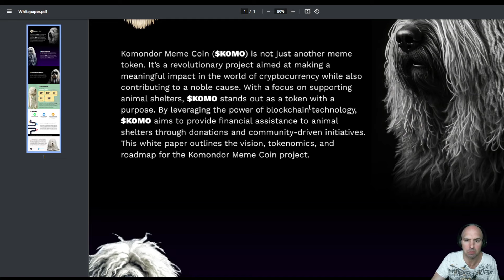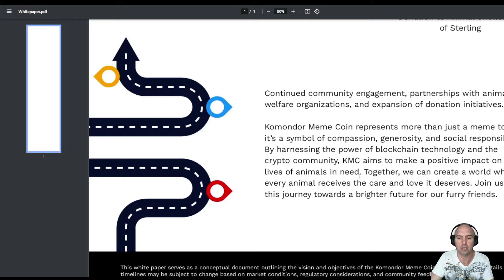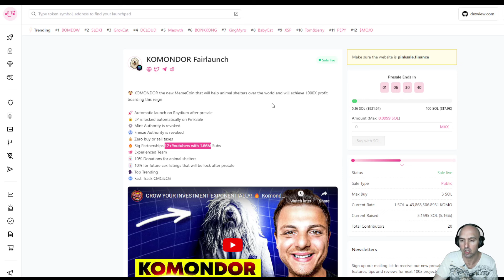BEST INVESTMENT FOR YOU! 🔥 Komondor 🔥INVEST NOW, ENJOY LATER!🔥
Komondor bears the name of the remarkable Komondor dog, which has all of its profitable traits! It stands out in the bitcoin market, offering benefits to investors and creating opportunities for large returns. Opportunities are readily available to you when you invest with $KOMO.

●▬▬▬▬▬▬▬▬ 🔥 Secret Calls 🔥  ▬▬▬▬▬▬▬▬●

●▬▬▬▬▬▬▬▬ Useful Links  ▬▬▬▬▬▬▬▬●